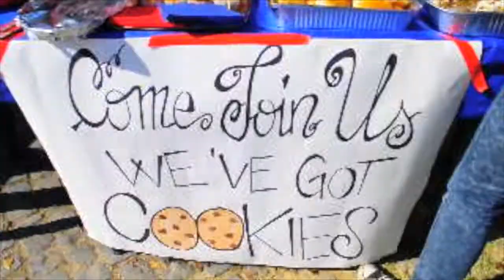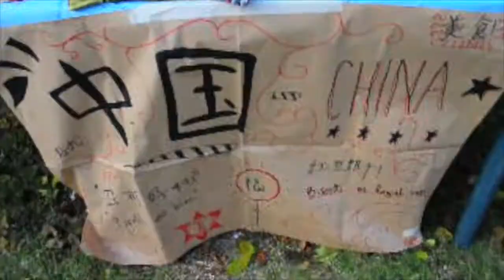October 3 Event - InterculturaCares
Song Used in the Video : Best Day of My Life - American Authors